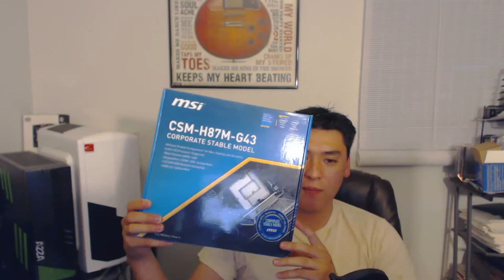Another Update For All Talk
just a quick update on whats going on and more stuff to come in the near future.